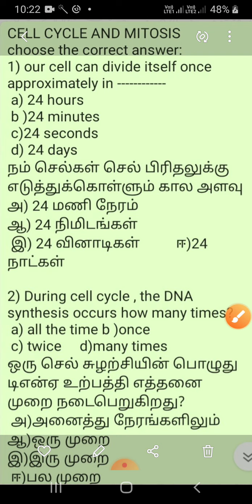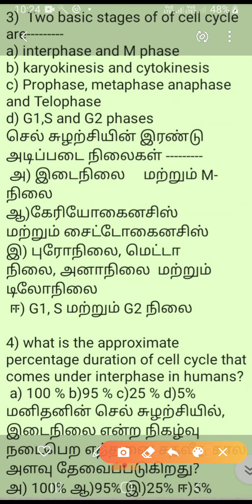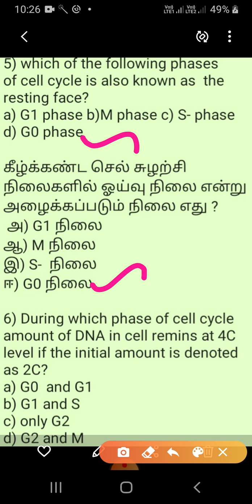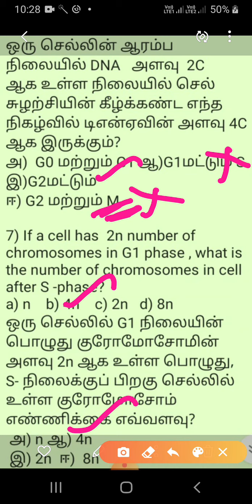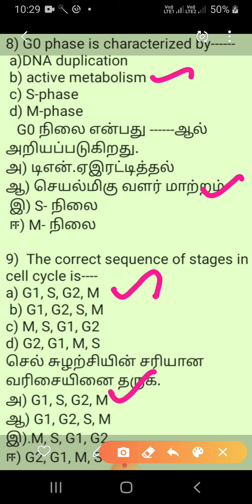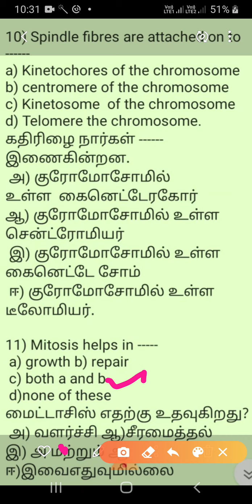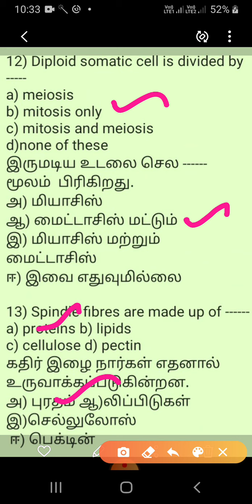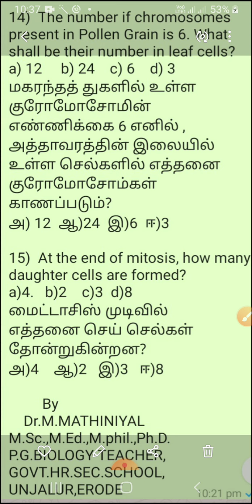CELL CYCLE AND CELL DIVISION (MITOSIS)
NEET BASED IMPORTANT QUESTIONS